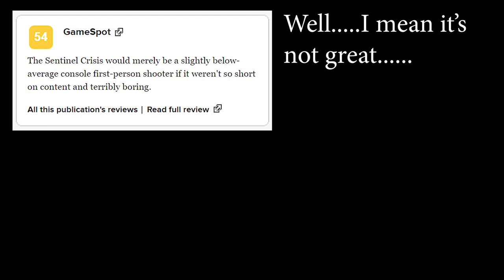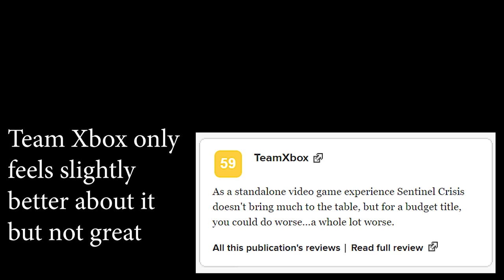Game talk & pick-ups with the gang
We get the gang together to talk about games and our recent pick-ups. Ofcourse boots (the angry cat ) makes an appearance. She just can't stay away. from the chips! Cold brews and cool games, what's better than that!
And while we're at it, please follow us on all the things
And follow us on all the things